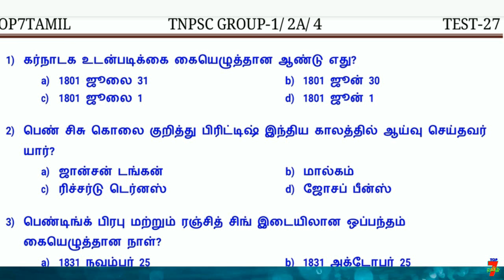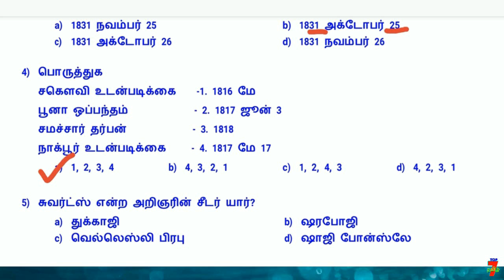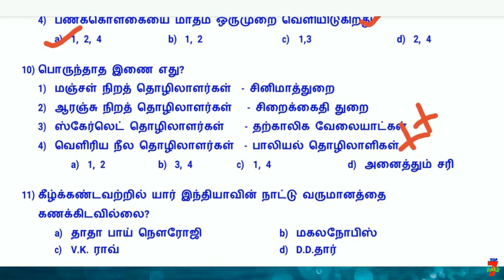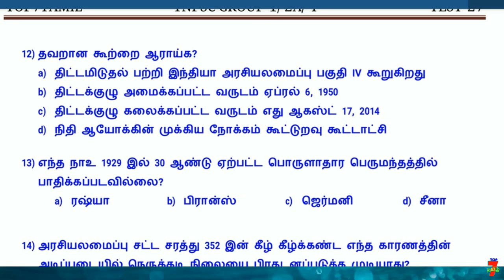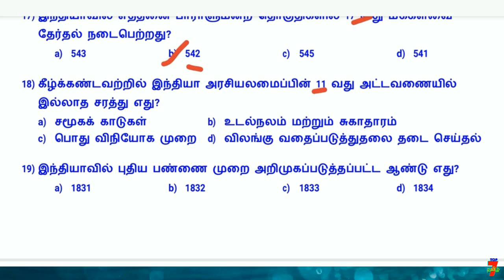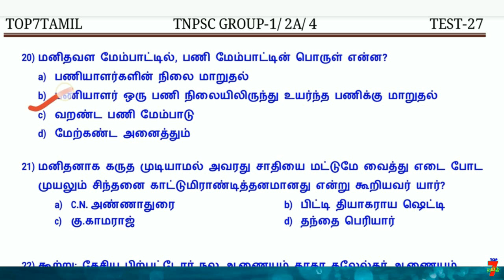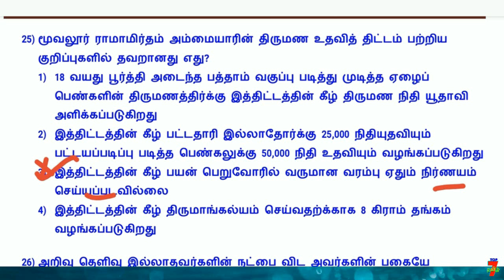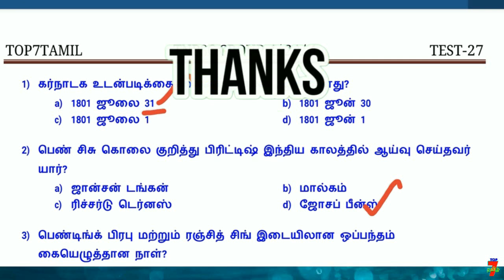TNPSC GROUP-2A EXAM SPECIAL CLASS QUESTION (TEST-27) ANSWER GROUP-1 & GROUP-4 EXAM